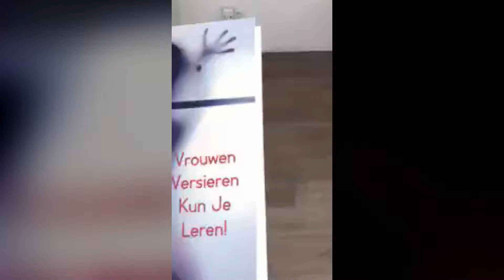Vrouwen Versieren kun je leren Boeklancering via Facebook Live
Jawel! Het boek Vrouwen Versieren kun je Leren is NU te koop!! Met deze boeklancering is het officieel in de verkoop gegaan en de bestellingen rollen al binnen! Zo gaaf! Bedankt als je er live bij was, supertof dat je hem nu bekeken hebt.